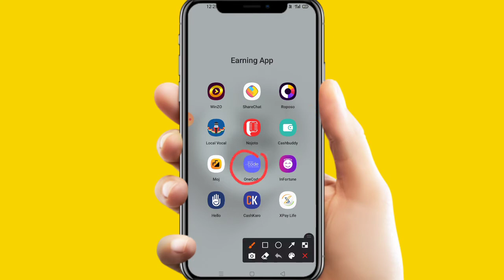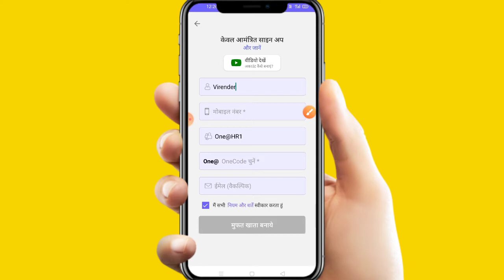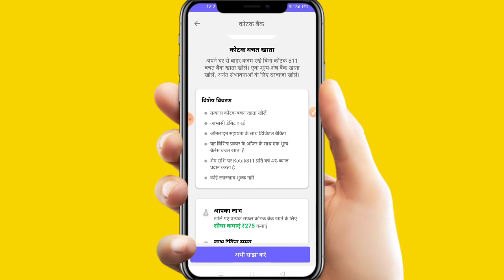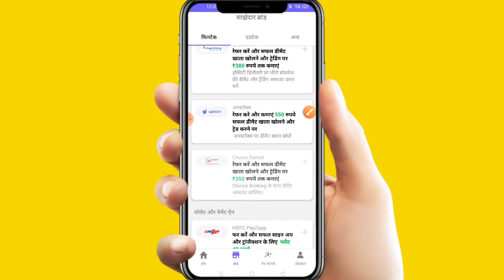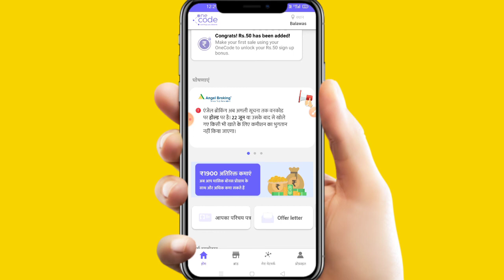one code app se paise kaise kamaye, one code app referral code, one code app in Hindi,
अरे! यहाँ साइन अप करें और अपना OneCode बनाये।
 Referral code:-HR1

1.refer and earn app
2.refer and earn apps 2021
3.refer and earn app today
4.refer and earn application
5.refer and earn app paytm cash
6.refer and earn app tamil
7.refer and earn app malayalam
8.refer and earn apps telugu
9.refer and earn app instant payment
10.refer and earn apps like upstox
11.refer and earn app new
12.refer and earn application 2021
13.refer and earn apps 2021 telugu
14.refer and earn app minimum redeem 1

विडियो देखने के लिए आपका बहोत बहोत धन्यवाद!         भगवान् करें आपका दिन शुभ हो